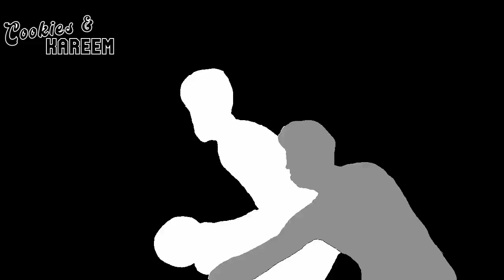John Collins Highlights | Hawks vs. Heat | 27th Nov 2022